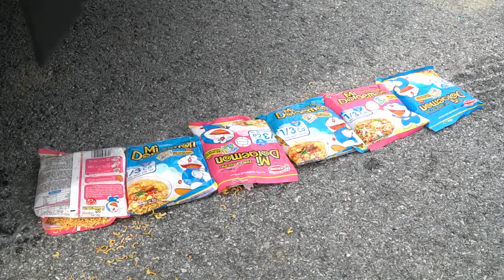Crushing Crunchy & Soft Things by way ofCrushing Crunchy & Soft Things through Car! - EXPERIM # 98